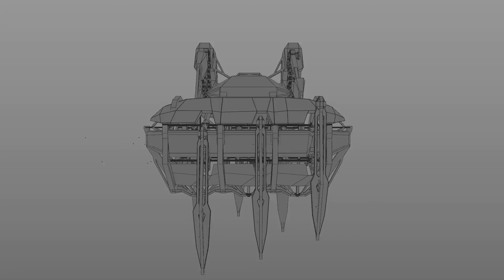Symbiot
test render voor de animatie